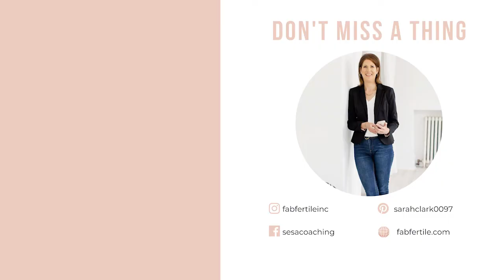What are Natural Killer Cells and How do They Impact Fertility? | Ask the Fertility Experts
Today's Question Is: What are Natural Killer Cells and How do They Impact Fertility?

Welcome to our daily Q&A show - Ask The Fertility Experts. We're answering your fertility questions so that you can optimize your chances of pregnancy success with your own eggs. We specialize in low AMH, high FSH, diminished ovarian reserve, and premature ovarian insufficiency.

I'm Sarah Clark, Founder of Fab Fertile Inc. and your host. Today a member of the Fab Fertile team joins me - Dr. Tabatha Barber. Dr. Tabatha is triple board certified in obstetrics and gynecology, menopause, and functional medicine.

Ultimate Guide to Getting Pregnant This Year If You Have Low AMH/High FSH

Apply here to work with us During our call we’ll be discussing what you have tried so far and where you’ve faced challenges.

This can feel stressful but is designed to help us get to the root cause of your fertility issues and will help me to give you the best possible action plan at the end of the call.

However, to reassure you – on this call we won’t be digging into the trauma associated with infertility/miscarriage/loss – rather we are focused on solutions and an ACTION PLAN as to how our Fab Fertile Method can help you get pregnant naturally.

Ensure your preconception supplements are free from dyes, filler, and top allergens. Check out our basic recommendations that are essential for preconception health. Check out Fab For Life Naturals Collection Here - (use FAB15 to save 15%)